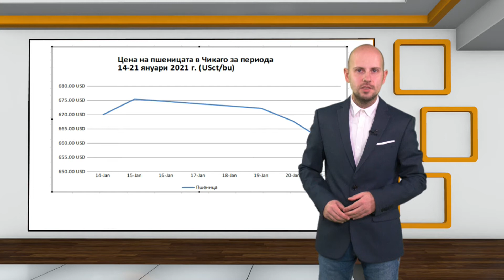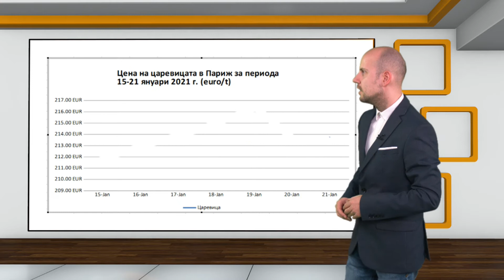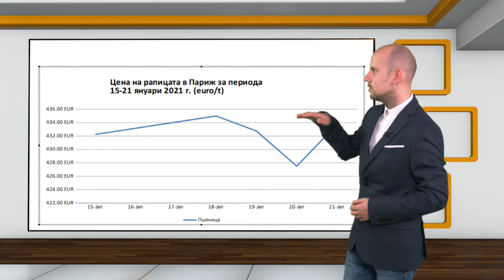Борсова информация на Агро ТВ - 22.01.21г.